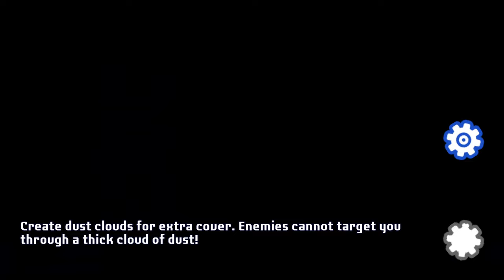Transformers: Battlegrounds (PC) - Part 4